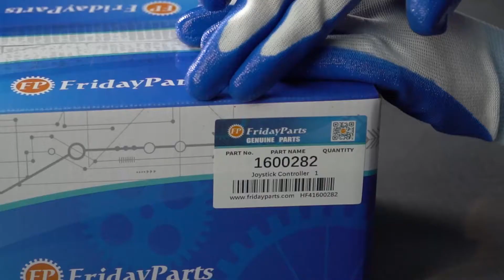Joystick Controller 1600282 for JLG 1532E2 1532E3 1932E2 1932E3 2032E2 2033E3 2632E2 2646E2 3246E2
Applications:
JLG 1532E2, 1532E3, 1932E2, 1932E3, 2032E2, 2033E3, 2632E2, 2646E2, 3246E2